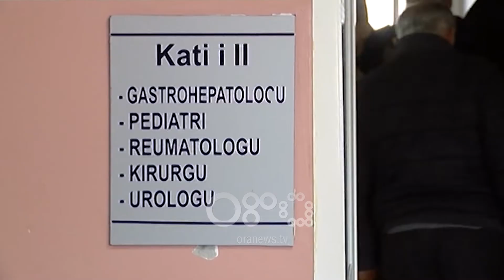Ora News - Tre fëmijë të prekur nga fruthi në spitalin e Lezhës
Edhe në qarkun e Lezhës,epidemia e fruthit ka prekur 3 fëmijë. Sipas pediatrit Mark Marku, situata paraqitet e rënduar, ku rastet janë më të dukshme se një vit më parë. Ndërsa thekson se më të riskuar ndaj kësaj sëmundje janë të vegjlit që vijnë në jetë nga nëna të pavaksinuara. Marku, ka sqaruar se fëmijët e prekur janë izoluar menjëherë dhe janë përballuar me sukses nga ana e stafit mjekësor.

Epidemia e fruthit, prek 3 fëmijë në qarkun e Lezhës. Të dhënat janë bërë publike nga bluzat e bardha në spitalin rajonal, të cilët thonë se personat e prekur janë izoluar menjëherë në një dhomë të veçantë në ambientet e spitalit.

Sipas mjekut pediater Mark Marku fëmijet të cilët nuk janë vaksinuar janë të rriskuar të preken nga fruthi. Ai thotë se fëmijët që paraqesin komplikacione të tilla duhet të izolohen nga familjaret për të parandaluar përhapjen e sëmundjes.